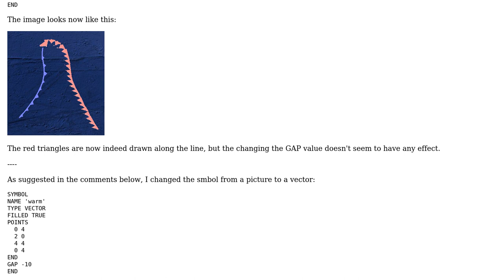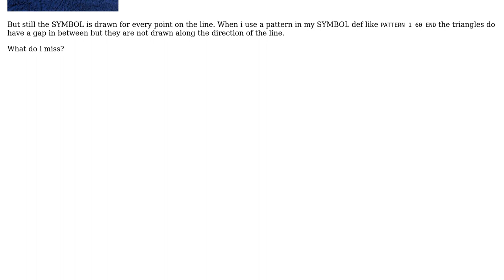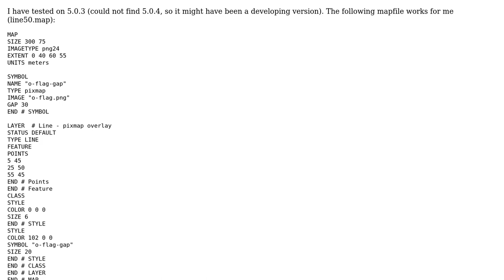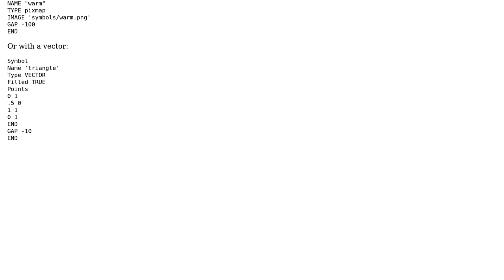GIS: Rotating PIXMAP based symbols correctly in MapServer (2 Solutions!!)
GIS: Rotating PIXMAP based symbols correctly in MapServer

With thanks & praise to God, and with thanks to the many people who have made this project possible! | Content (except music & images) licensed under CC BY-SA | Music | Images & others | With thanks to user PolyGeo user Julien-Samuel Lacroix user jorrebor user Havard Tveite and the Stack Exchange Network Trademarks are property of their respective owners. You are responsible for your own actions.